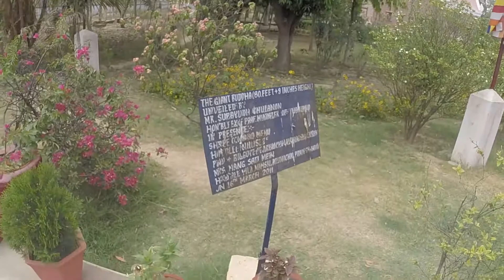India In 7 Days - Day 6 🇮🇳